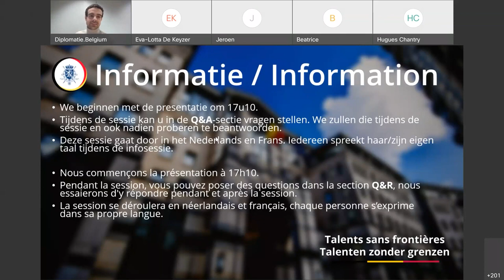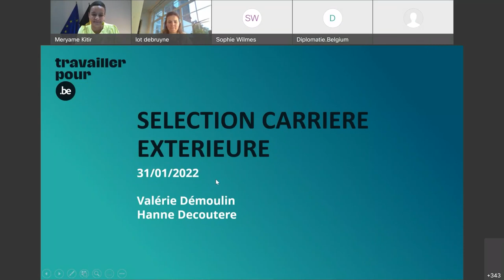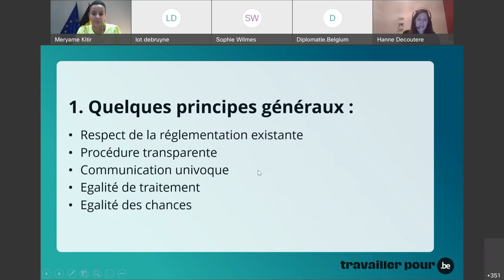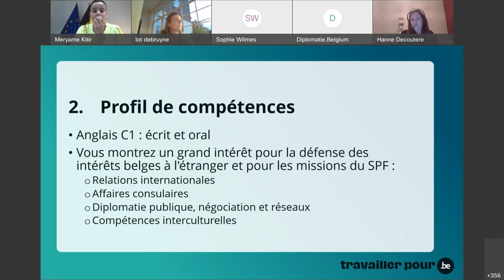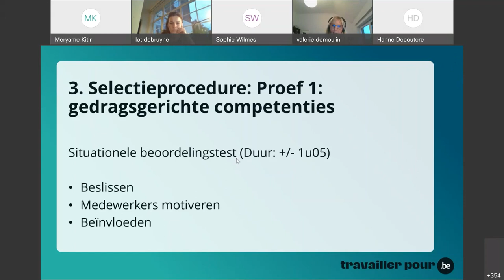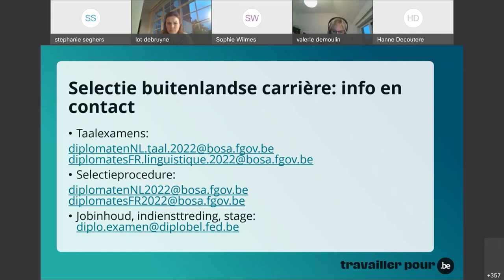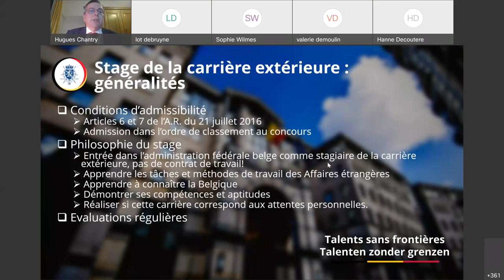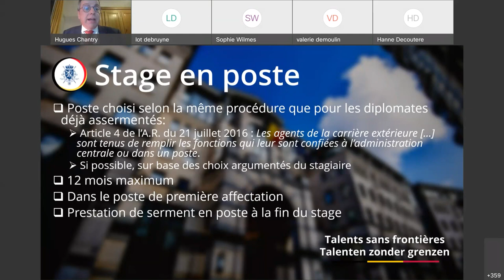Séance d'information sur la carrière extérieure | Informatiesessie over de buitenlandse carrière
Vous êtes intéressé(e) par la politique étrangère belge et la place de la Belgique sur la scène internationale ? Vous souhaitez contribuer à renforcer l'image positive de notre pays, aider vos compatriotes à l'étranger, vous impliquer dans des projets de coopération au développement, suivre la situation politique et économique d'un pays ou défendre nos intérêts ? Alors vous êtes le/la candidat(e) idéal(e) pour la carrière extérieure du SPF Affaires étrangères !

Heb je veel belangstelling voor het Belgisch buitenlands beleid en de plaats van België op het internationale toneel? Wil je de positieve uitstraling van ons land mee versterken, landgenoten in het buitenland bijstaan, je inzetten voor ontwikkelingsprojecten, de politieke en economische situatie van een land opvolgen of onze belangen verdedigen? Dan ben jij de ideale kandidaat voor de buitenlandse carrière van de FOD Buitenlandse Zaken!